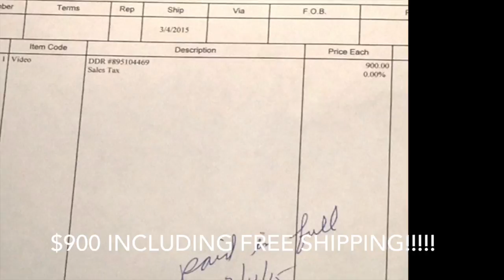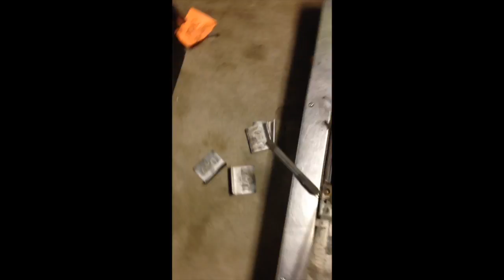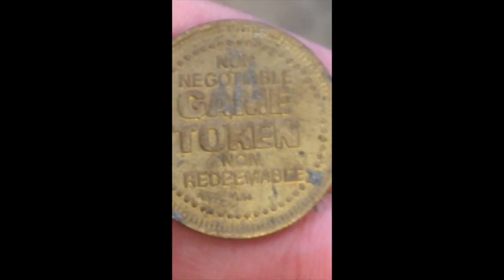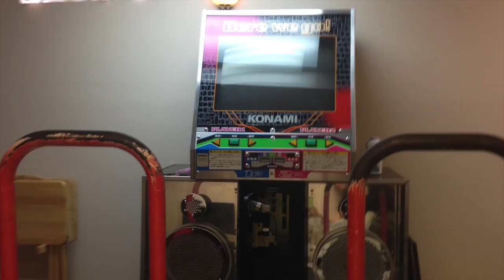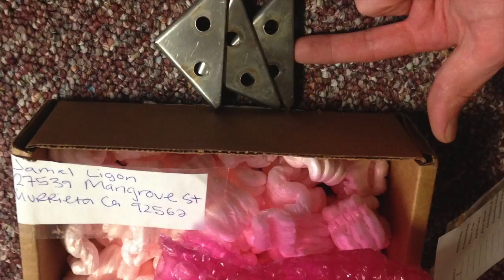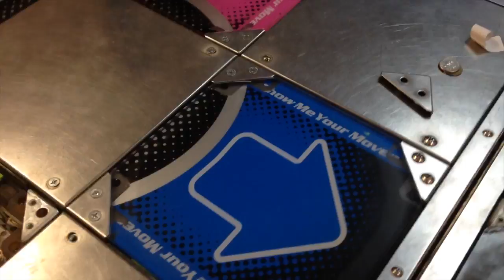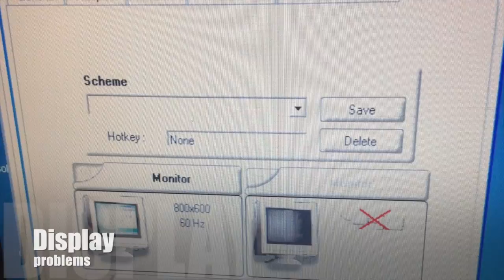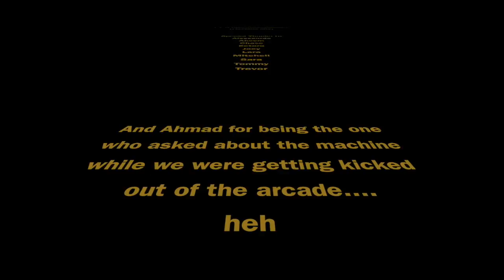30 Minute Slideshow of Cleaning, Upgrading and Modding DDR Extreme Upgrade Cab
0:00 Machine arrival in truck
0:30 Bill of Sale
        Kitty footage
0:50 Cab and pad dust + dirt closeups
1:56 Day 2 - Pad cleaning start
2:54 L Brackets + air compressor
3:50 Bass Speakers + vacuum
5:40 Day 3 - morning view
6:00 First dremel action (stripped screws)
7:25 Finding hidden treasure
7:55 Plastic peel off cab
8:14 Moving cab inside
8:45 P1 vs P2 pad cleaning comparison shots
9:14 Day 4 - finish cleaning pads
10:00 Moving both pads inside
11:00 Day 5 - marquee inside
11:58 “Dance Den” pics
12:21 JPAC and software pics
12:41 First successful JPAC test
13:00 Recognition of exceptional helpers
15:05 Day 7 thru end
          Kitty on pad, inside
15:31 Countersink screw pics + video
16:45 Panel markings for dremel cuts
17:05 Pictures of panel height after cuts
17:25 Testing panel sensitivity
19:26 foam modding and more panel height pics
20:38 Max 300 on the 573
20:43 New graphics card + controlling resolution
21:00 CRT and soft15khz working!
21:17 Foam and tape modding pics + videos
23:19 First scores while tweaking pads
23:30 final foam modding
24:30 Better scores and foam squares
24:45 Music Credits & Thank You’s
25:50 Axle Grinder pass (8x speed)

This slideshow documents the 3 week-long process to clean, upgrade and modify my Dance Dance Revolution Extreme arcade setup.